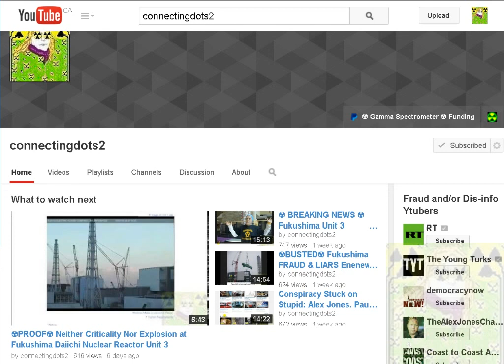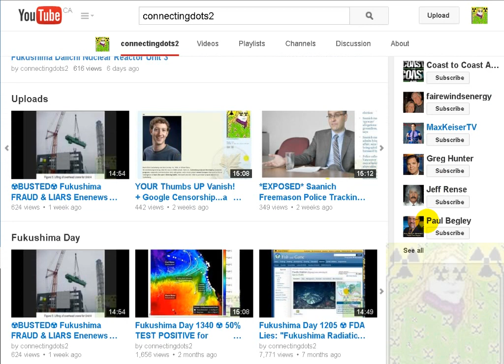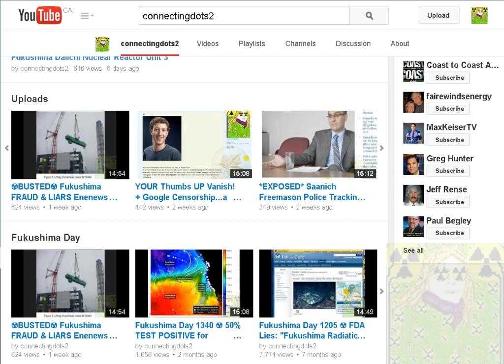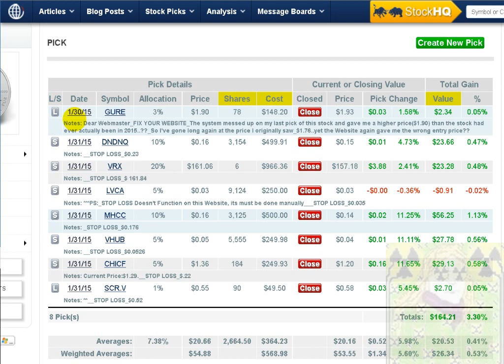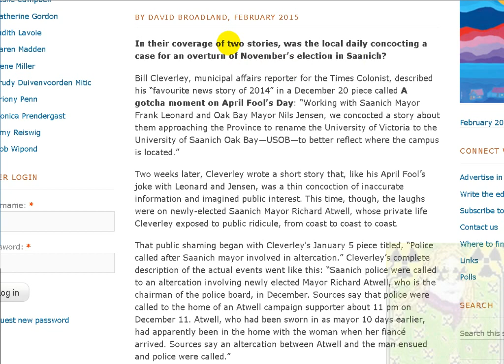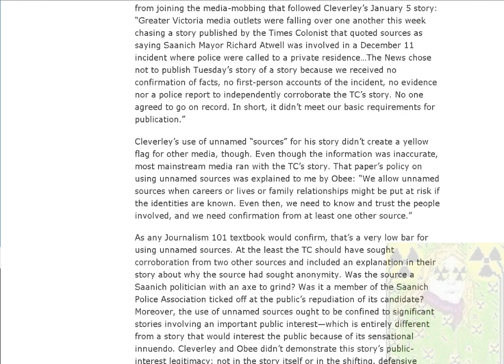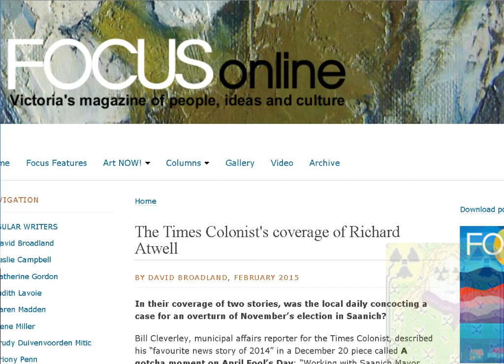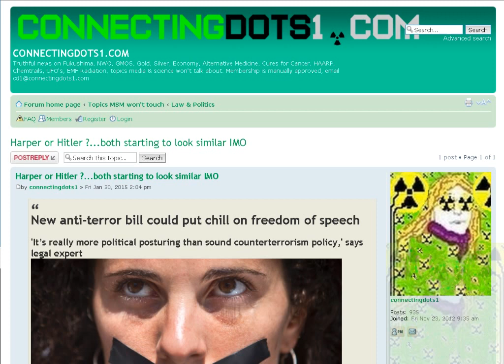Pacific Genocide Fukushima Fraud Squad & Palko Painting + Times Colonist Fails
Fukushima Fraud Squad includes but not limited to: Kevin Blanch radchick msmilkytheclown1 Dana Durnford aka BeautifulgirlbyDana missingsky102 missingsky101 Thomas Ackermann Jeff Rense show Alex Jones Arnie Gundersen Dutchsinse Nibirumagick2012 Staceylane74 Styxhexenhammer666 Whepping Willow

 Privacy commissioner Elizabeth Denham launched an investigation last month after newly elected Mayor Richard Atwell alleged that spyware had been installed on his work computer without his consent.

Denham, acting on her own, said her investigation will examine whether the district’s use of employee-monitoring software complies with the Freedom of Information and Protection of Privacy Act.

She expects to finish her review by the end of March and make her findings public. Laidlaw said Saanich may revisit the issue after Denham reports.